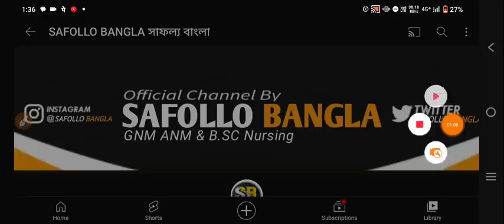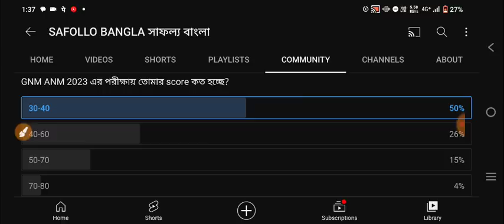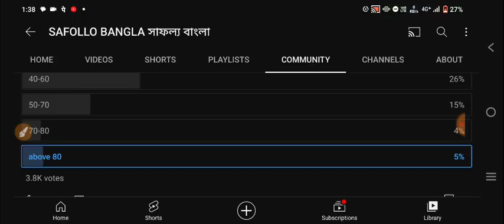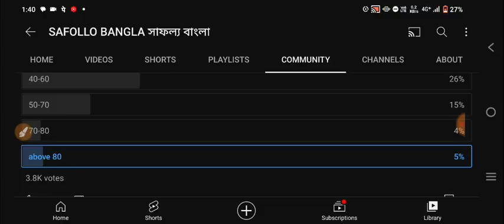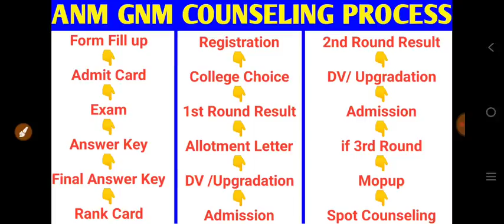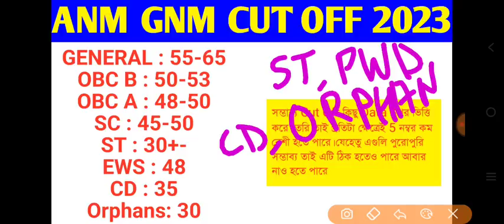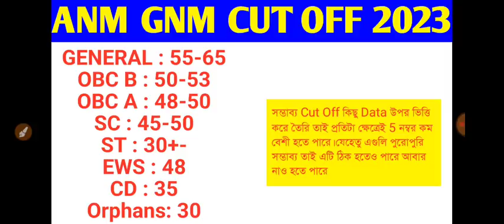anm gnm cut off marks 2023 | gnm cutoff 23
🔥Your Queries 👇
1. anm gnm cut off marks 2023,
2. anm gnm cut off marks 2023 west bengal,
3. anm gnm counselling process 2023,
4. gnm anm cut off 2023,
5. anm gnm 2023 cut off,
6. anm gnm expected cut off 2023,

anm nursing cut off 2023,
gnm nursing cut off 2023,
cut off marks of gnm nursing 2023,
anm gnm expected cut off 2023,
gnm cut off 2023,
gnm cut off 2023 west bengal,
gnm cut off 2023, anm gnm cut off marks 2023,

anm gnm cut off marks 2023, anm gnm cut off marks 2023, anm gnm cut off marks 2023, gnm cut off 2023, gnm cut off 2023, gnm cut off 2023,